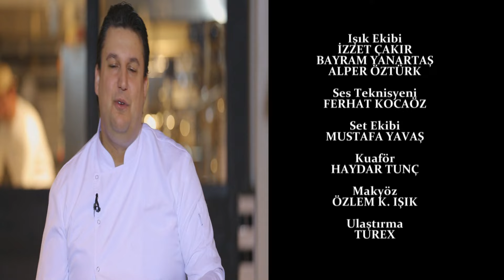Şef İtalyan Olunca 9. Bölüm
İtalyan Executive Şef Claudio Chinali,İtalyan mutfağına özgü tatları,İtalyan malzemelerini kullanarak,İstanbul'un kalbinde yer alan mutfağında sizler için hazırlıyor.Mutfak yönetimi hakkında bildiği her şeyi aktarmakla kalmıyor;en doğal yerel malzemeleri seçerek,İstanbul'un kalbinde İtalyan lezzet esintileri yaşatıyor.